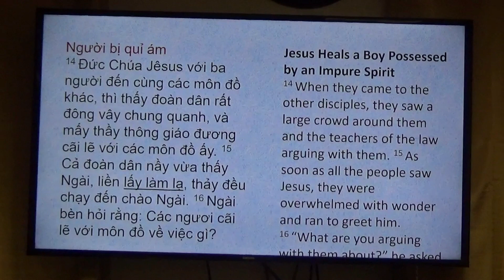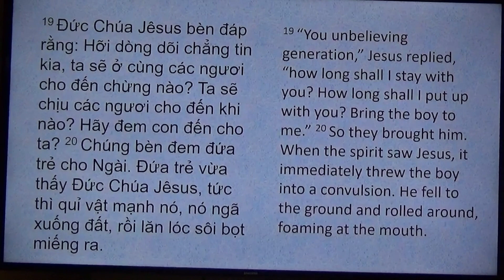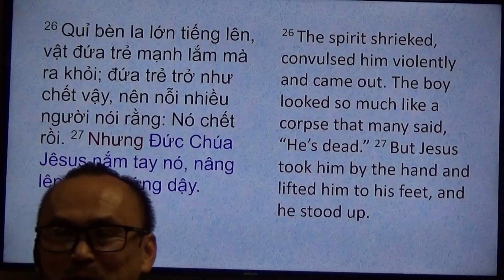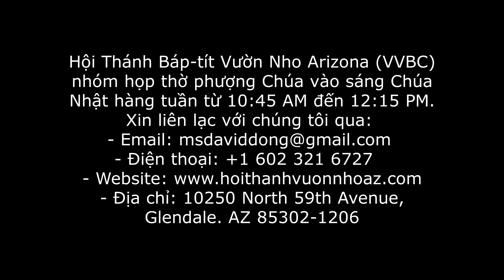Tình Chúa & Tình Cha (Ma-thi-ơ 7:11; Mác 9:14-27)